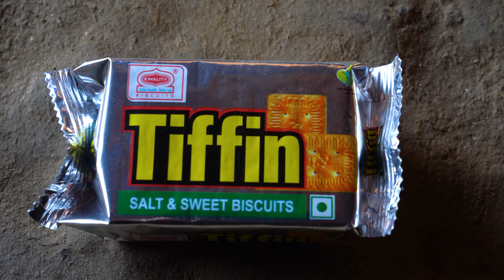jungle man's breakfast in his shed || jungle family cooking Break fast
Tea time of jungle man in the morning || jungle man's breakfast in his shed || jungle family cooking Break fast || jungle family @junglefamilycooking

✔️  '' A Family in the jungle  ''  jungle man & his family in the jungle in Nepal || a village family youtube channel from rural Nepal .